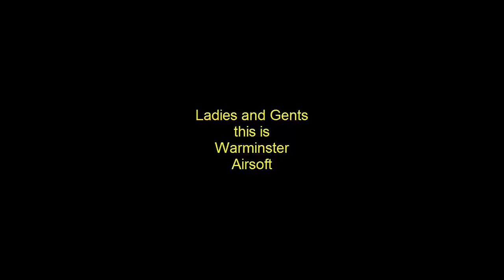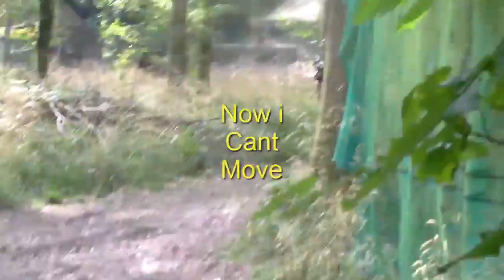Warminster Airsoft Video - 7th September 2014 - Mini Montage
Hey guys and girls this is A small little montage of airsoft clips I made awhile ago I hope to do more in the future and also get some head camera footage for you as well so I hope you enjoy and please remember to like, leave a comment and subscribe.